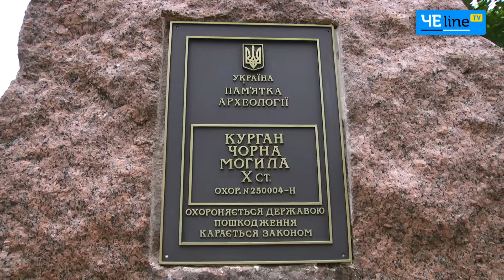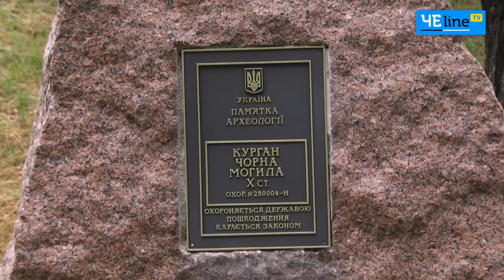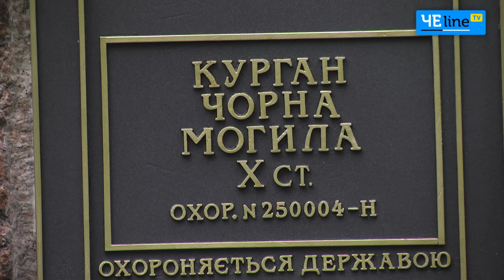Горжусь родным краем: Курган Черная могила - последнее прибежище основателя Чернигова?